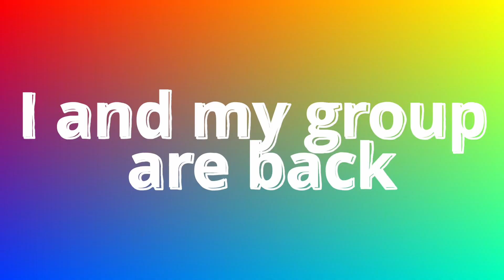We are back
2 S will start on June